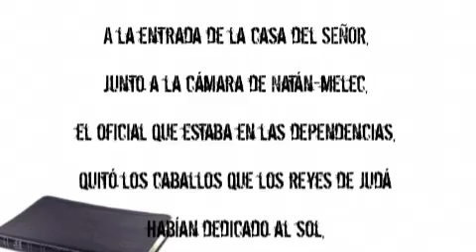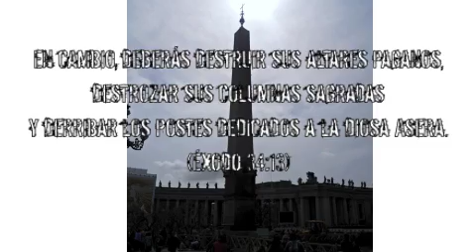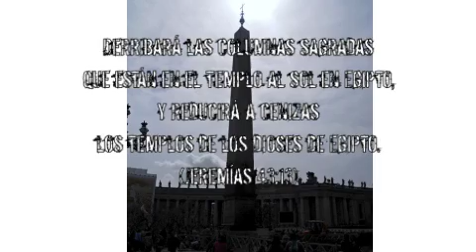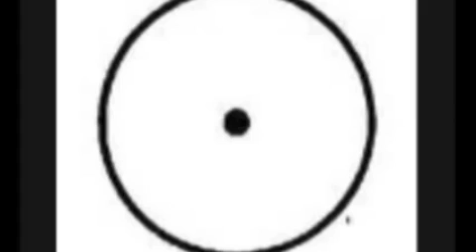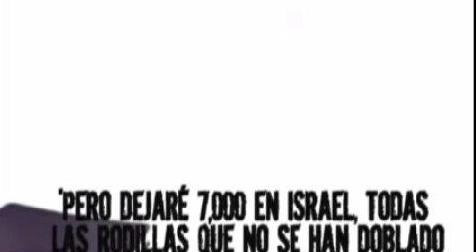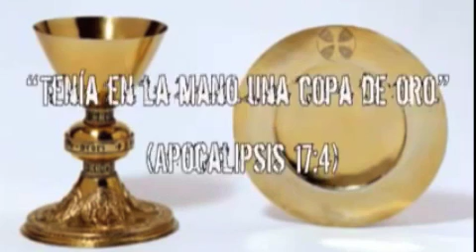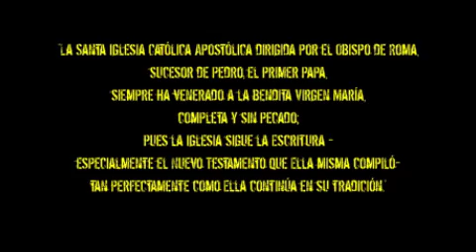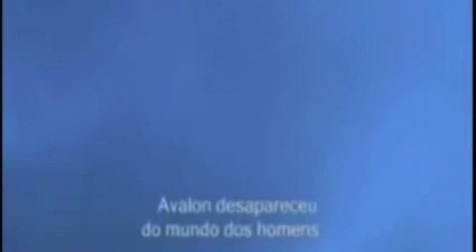24 SÍMBOLOS CATÓLICOS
THE FUEL PROJECT - CONOCIENDO AL ENEMIGO # 24 - SÍMBOLOS CATÓLICOS (parte 1)
Serie que explora el nuevo orden mundial desde una perspectiva bíblica.  En esta parte, vemos algunos de los símbolos que revelan las verdaderas raíces Babilónicas del Catolicismo, particularmente en los postes de Asera. También, en esta parte vemos que la María Católica es simplemente la diosa pagana Asera con un nuevo nombre.